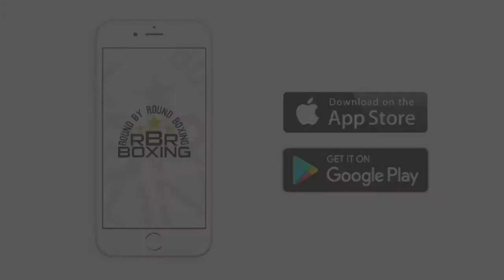Lamont Roach Jr. & Rey Perez Make Weight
Undefeated Super Featherweight prospect Lamont Roach, Jr. takes on Rey Perez on ESPN Deportes on November 30, 2017 live from MGM National Harbor at 8:00 p.m. ET/5:00 p.m. PT.

DOWNLOAD THE RBRBOXING APP ON THE APPLE IOS STORE OR GOOGLE PLAY STORE FOR ANDROID:

Text “RBRBoxing” to 22828 to sign up for boxing news.

Round By Round Boxing–“Complete boxing coverage–round by round!“